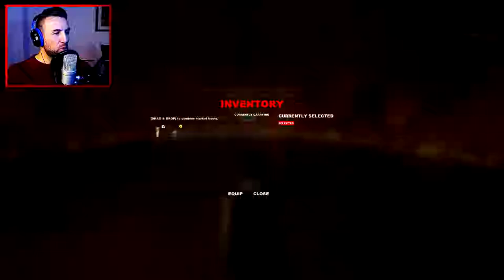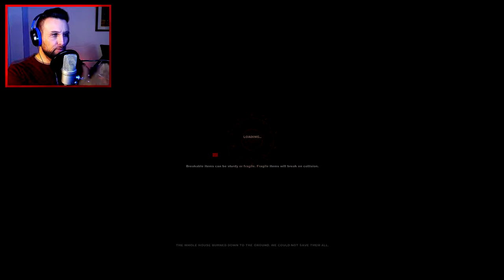GUESS WHO'S BACK BEETCHEZ LUCIUS 2 GAMEPLAY WALKTHROUGH FULL GAMEPART 1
Lucius II: The Prophecy
Developer(s) Shiver Games
Publisher(s) Shiver Games
Designer(s) Johannes Aikio
Heikki Pulkkinen
Alessandro Laina
Programmer(s) Johannes Aikio
Henrik Lidstrom
Artist(s) Heikki Pulkkinen
Composer(s) Johannes Aikio
Engine Unity (game engine)
Platform(s) Microsoft Windows
Release Windows
WW: 13 February 2015
Genre(s) Survival horror, stealth, sandbox
Mode(s) Single-player
Lucius II: The Prophecy is a psychological horror stealth Sandbox game developed and published by Shiver Games for Microsoft Windows. It serves as a loose sequel to the game Lucius. Focusing on addressing the criticisms of linearity in the original Lucius, Lucius II offers players a variety of ways to complete their objectives. Players are given the supernatural powers of Mind Control, Telekinesis, and Pyrokinesis to use as they wish. Killing NPCs and finding secrets scattered throughout levels will allow players to level up in order to upgrade and earn new supernatural powers. The plot focuses on Lucius being sent to the psychiatric ward of St. Benedict's Hospital where he must escape to the nearby town of Ludlow. Along the way, he is assisted by Detective McGuffin, who realizes Lucius's true potential. A sequel, titled Lucius III, is scheduled to be released on December 13, 2018.